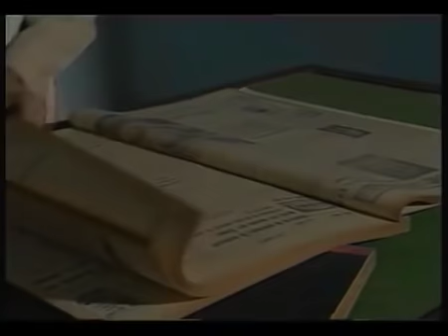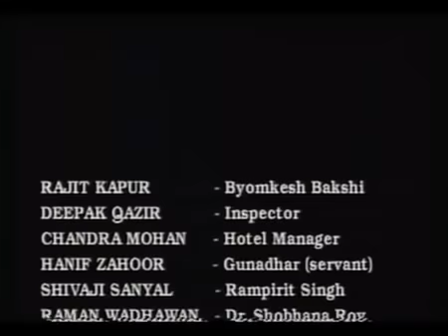Byomkesh Bakshi | Kamra No 102 : Ep#28